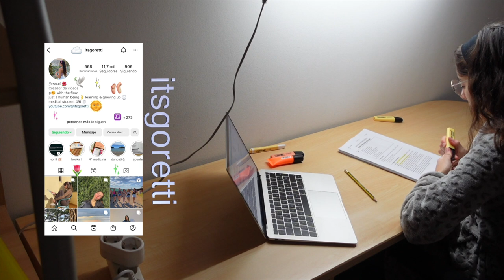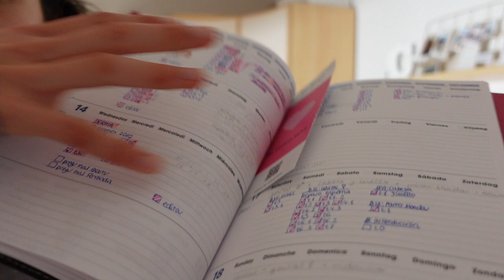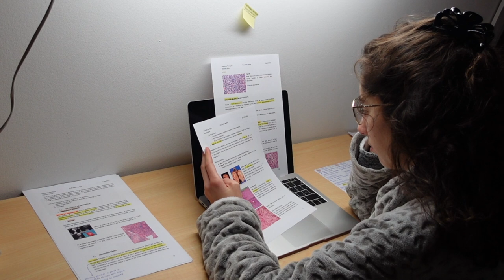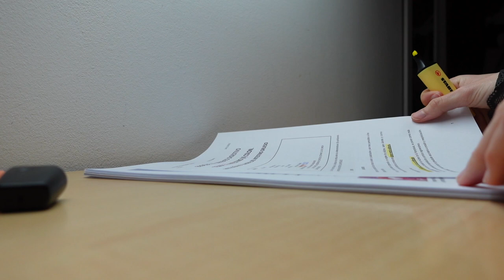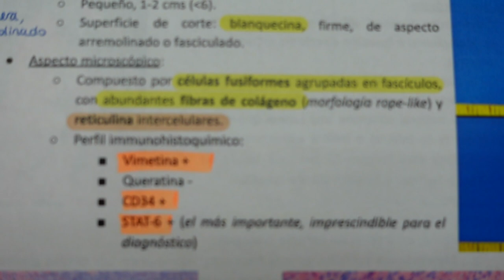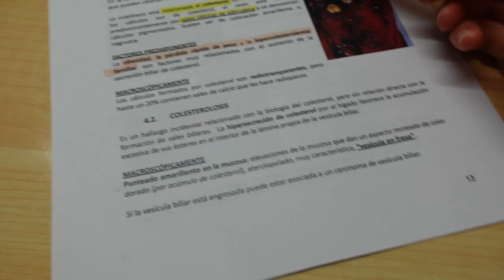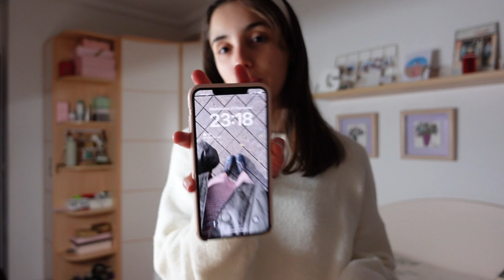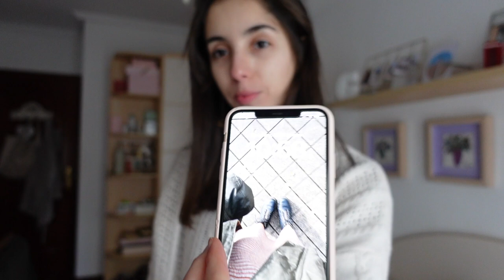2nd exam/ep006☕️de acostarme a las 3am a levantarme a las 5am y recordando que un 5 son 6 créditos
2/5☕️ ojalá os guste y os motive a seguir, ¡cada vez queda un poquito menos! 🌺✨🫖